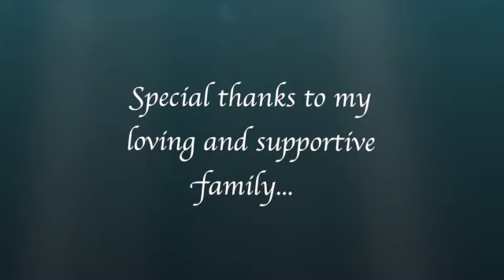My Faith, My Anchor, Chandima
Chandima's story is about migration from Sri Lanka, faith in God and her family: inspirations for personal recovery and the desire to help others.

This is one of a collection of inspiring personal digital stories called "Finding our Way" created by people living with emotional and mental health issues. Each person wrote, voiced, created and edited their film during a four-day workshop. The storytellers are from culturally diverse backgrounds.